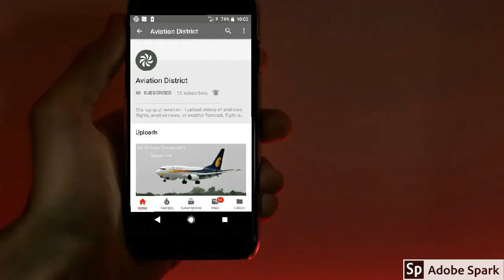Etihad Airways Receives It's First A350-1000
READ!

yeh...

Image Credits

Thumbnail - Twitter @Tobias_Gudat
Image 1 - SamChui.com
Image 2 - SamChui.com

YT Channel 1: Aviation District
YT Channel 2: Gaming District